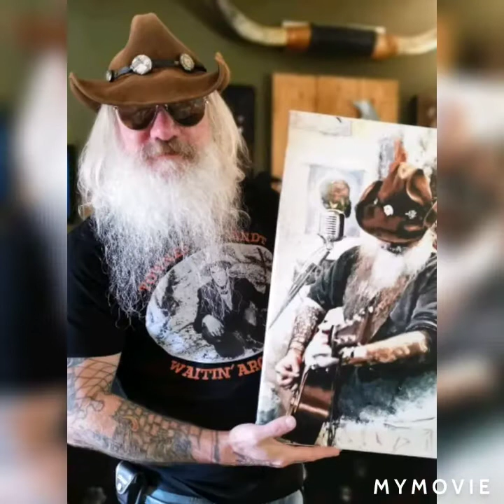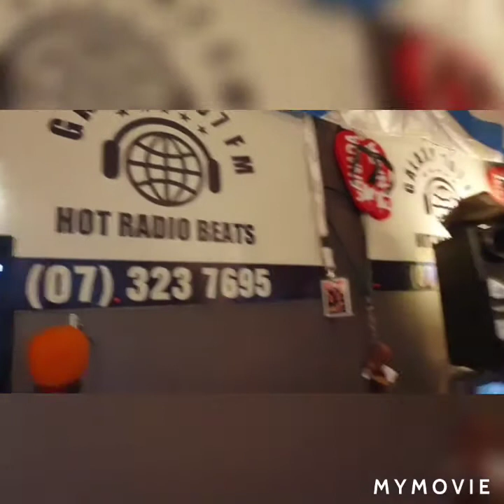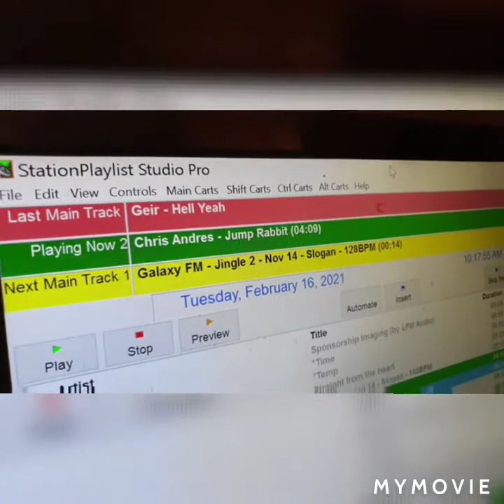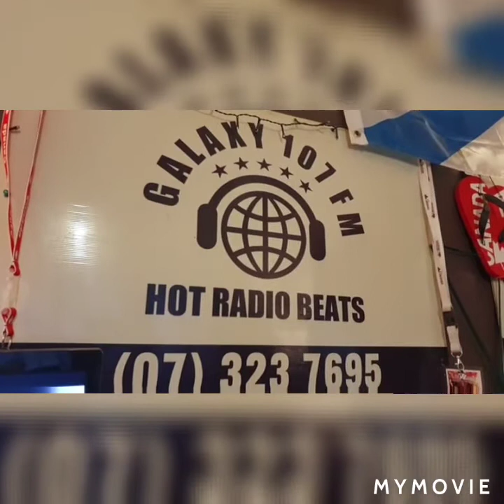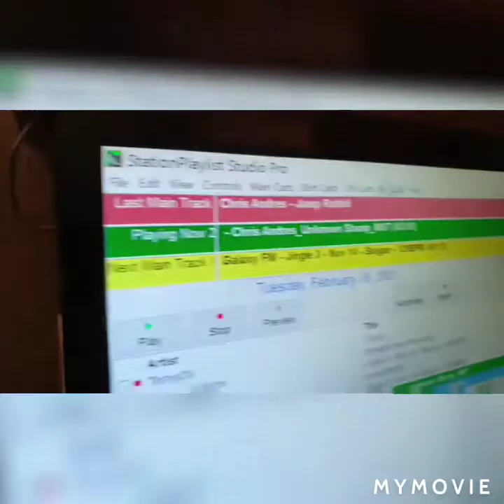DJ Grant from galaxy107fm New Zealand song release for Chris Andres 16th Feb 2021 long version